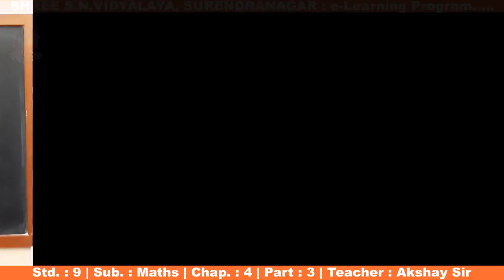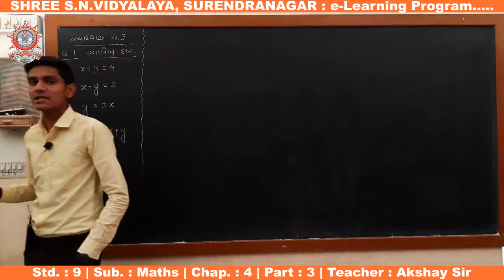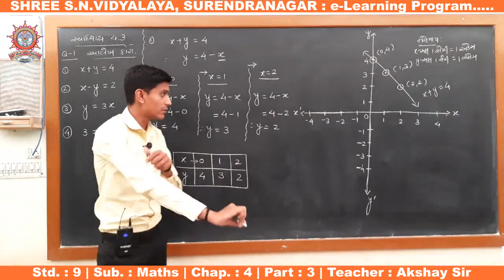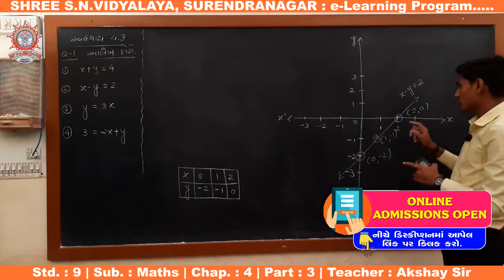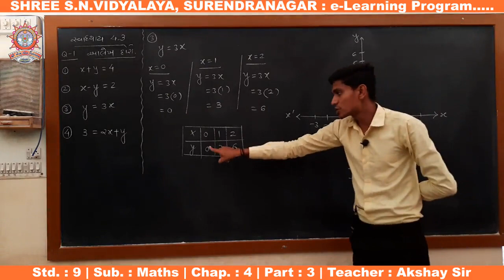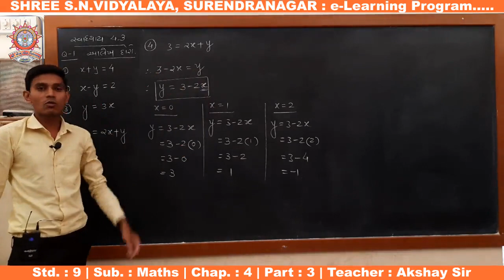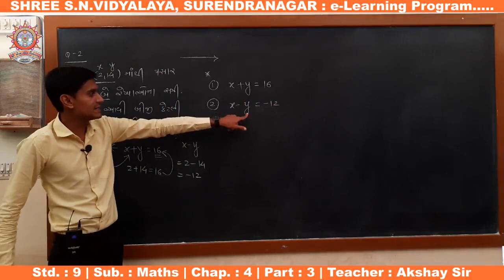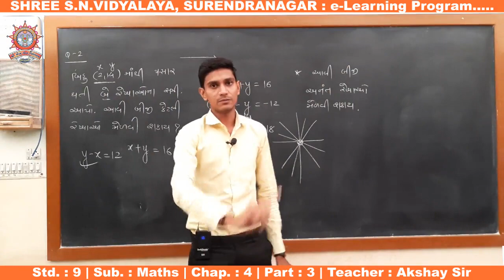Std. 9 : Maths, Chap. : 4, Part-3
ધોરણ : 9
વિષય : ગણિત
પ્રકરણ : 4 - દ્વિચલ સુરેખ સમીકરણ
શિક્ષક : અક્ષય સર
રજૂકર્તા : શ્રી એસ.એન. વિદ્યાલય - સુરેન્દ્રનગર.